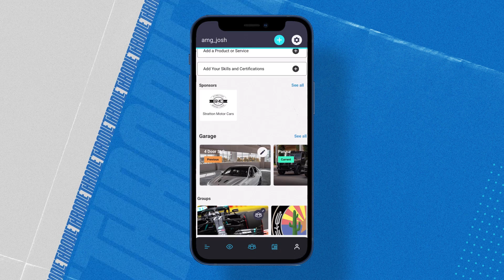How to Add Cars to Your Garage | Throdle App Tips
Here is a quick tutorial of how to Add Cars to Your Garage within your profile on the Throdle app.